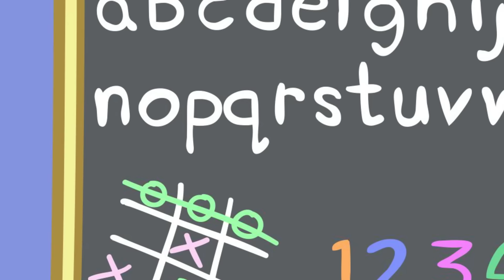The Fairy Tale School Play 🎭 | Peppa Pig Tales Full Episodes